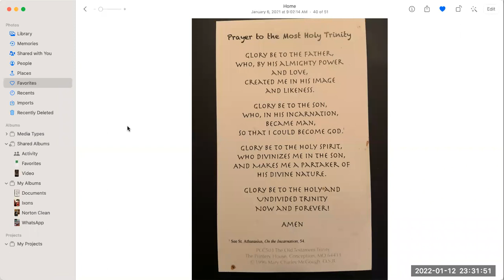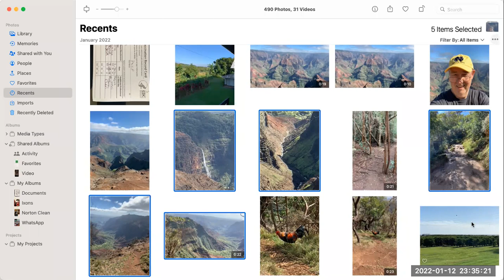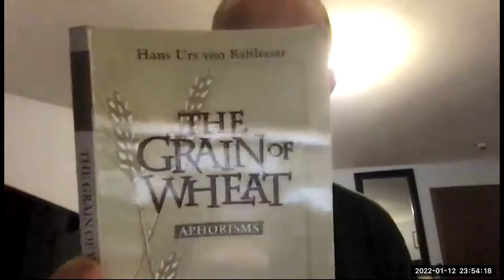Wednesday Gathering - Ep. 52 - (01.12.2022)